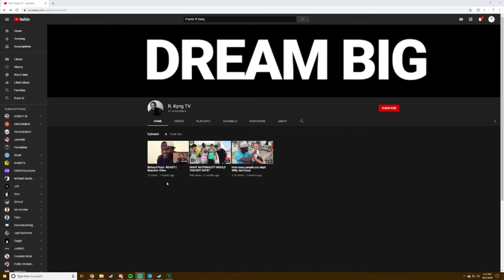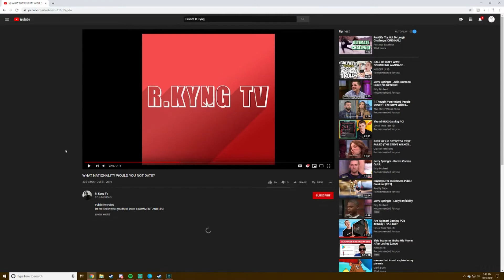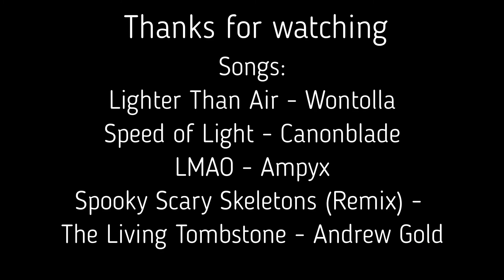A New Era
It's been a long time coming, but baby I'm back!
I will try to post a video weekly! So stay posted!

Songs:
Lighter Than Air - Wontolla
Speed of Light - Canonblade
LMAO - Ampyx
Spooky Scary Skeletons (Remix) - The Living Tombstone - Andrew Gold